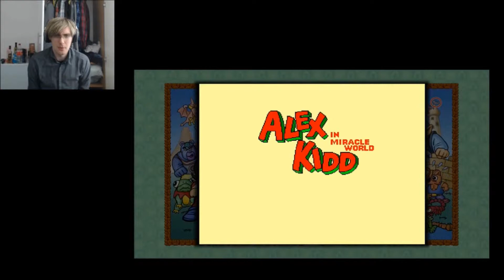I Really Hate This Game - Alex Kidd In Miracle World (Playstation Now A-List Week Game #2)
Sure, the game is playable. But enjoyable? (Also the audio for this game was lost so I had to improvise with music I found on YouTube. Hope it doesn't detract from the game too much!)